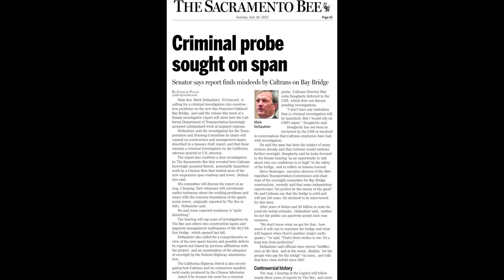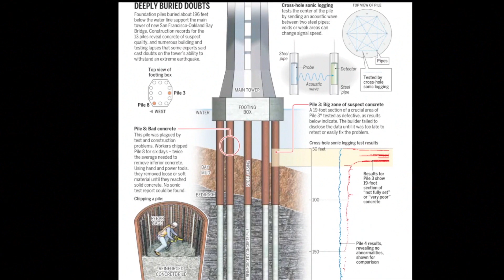Tower Foundation At Risk: San Francisco-Oakland Bay Bridge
Tower Foundation At Risk: San Francisco-Oakland Bay Bridge. 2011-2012 Sacramento Bee investigation.